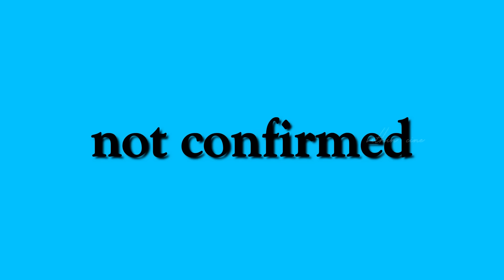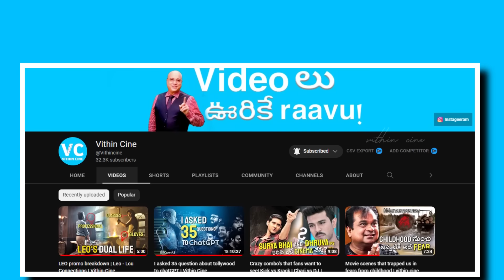Loki-verse future safe or not ? | LCU future explained | Vithin Cine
Hello all
in this video i discussed about the future of lcu
stability & Capability of LCU
is this universe really have a content?? watch it & know it